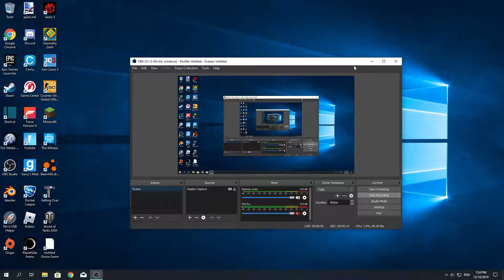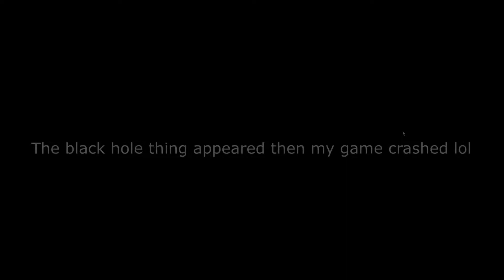When you play Fortnite in 2019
big space butt hole